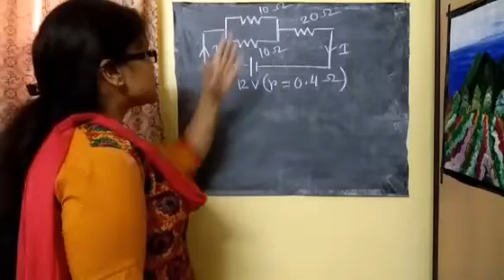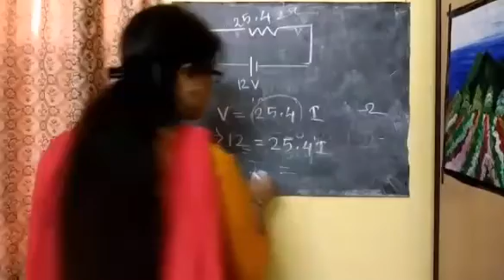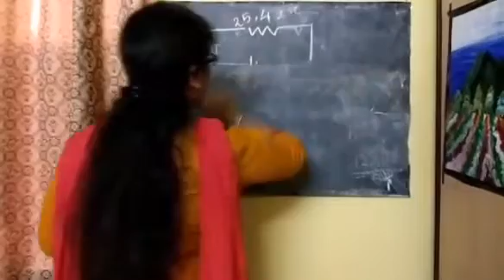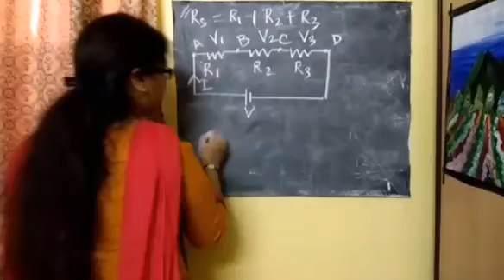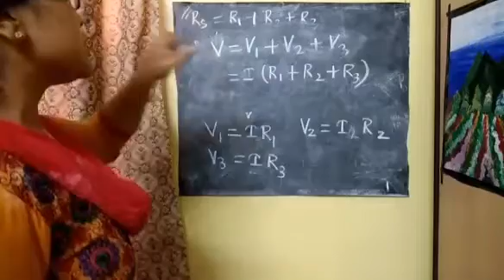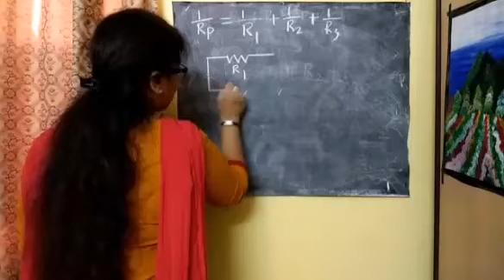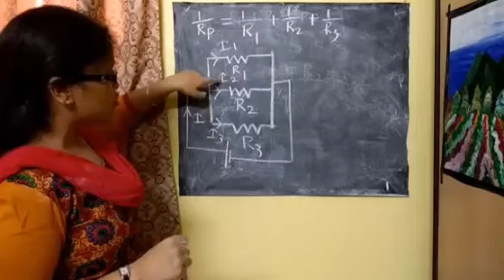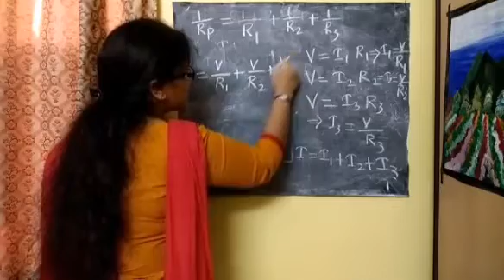Class 10 Physics (Electricity and Magnetism)part 5D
Haimanti Ma'am